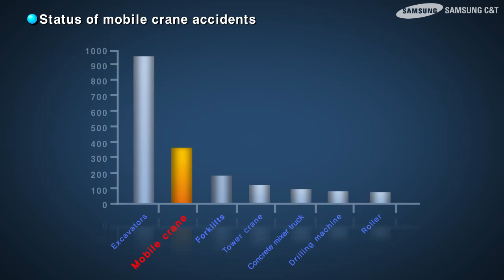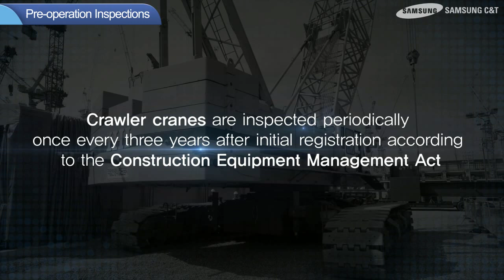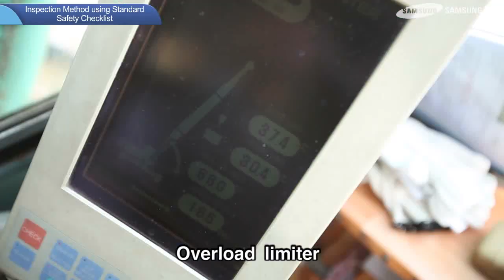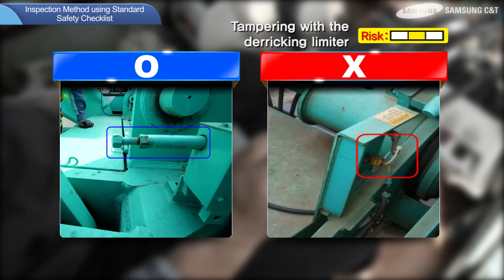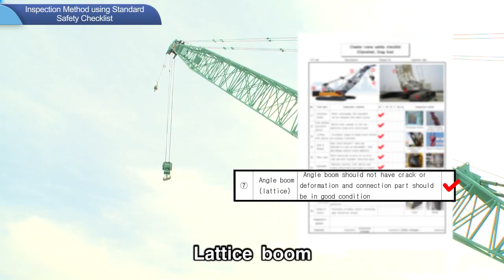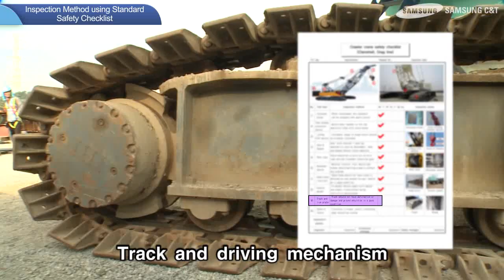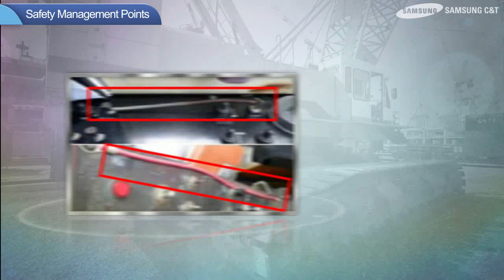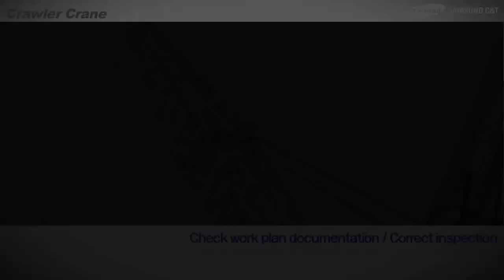Crawler Crane Inspection & Set Up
This is a VERY GOOD SIMPLE Video on Crawler / Mobile Crane Inspection need to be done. Full observation on Visual Inspection, functional testing on mechanical, electrical and hydraulic. Structural Strength as well as safety devices. Ensure Log Book is available to note down each findings and activities including servicing / preventive maintenance.

Ensure that all safety devices such as derrick limiter (Boom angle limiter), Anti Two Block (Over Winding System), Pawl Brake System as well as the LMI - Load Moment / Movement Indicator (Computer Box - Old School) is in serviceable condition. Always ensure inspection is being done base on Crane Specification / Manual and no signs of wear and tear (Hydraulic system and hoses)

Last but not least, is the Crane Operator - Competency requirements as per legal / Standard / Company specifications and aware their responsibility towards lifting activities. Always refer to Lifting Plan for any lifting activities and to refer to Lifting Supervisors @ Managers should there be any discrepancies at worksite!

Credit to Construction & Engineering Team, Samsung C&T Korea.

Mohammad Zailan Siwan
SATC Group